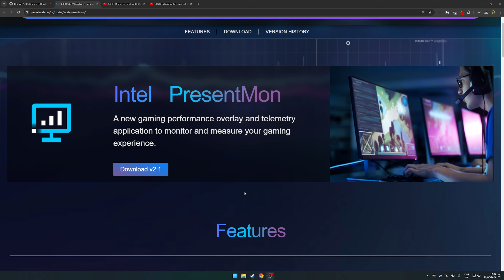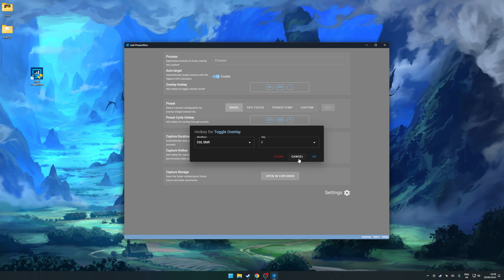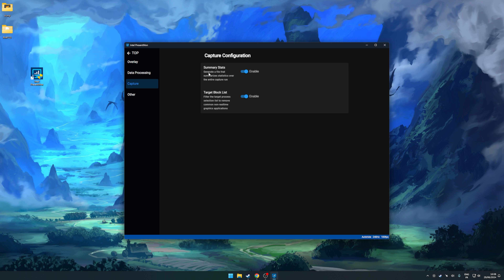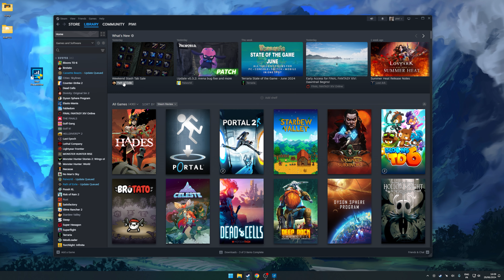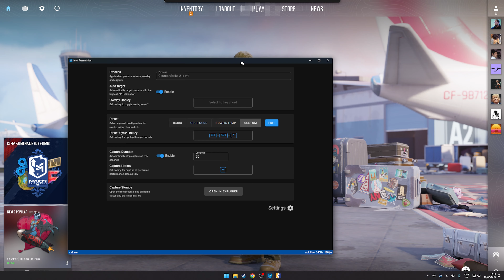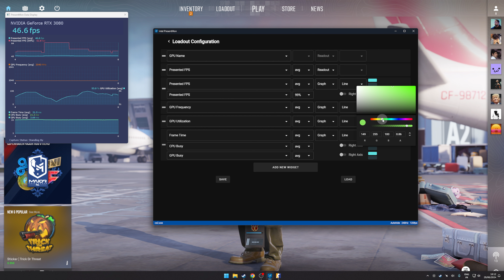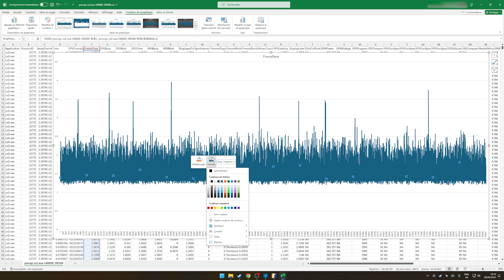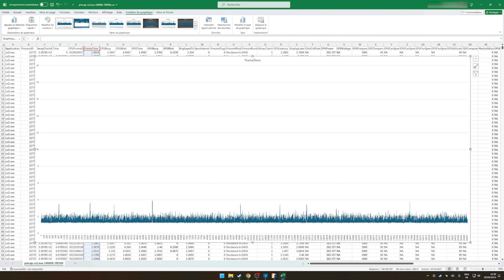Déterminer ce qui limite les performances de ton PC en jeu